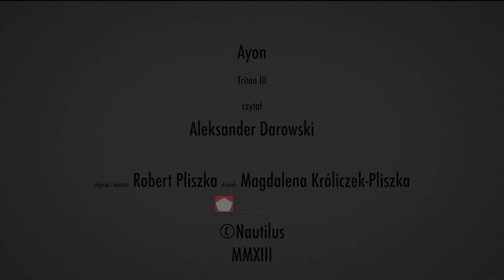Ayon Triton III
Prezentacja potężnego wzmacniacza lampowego austriackiej firmy Ayon Audio.